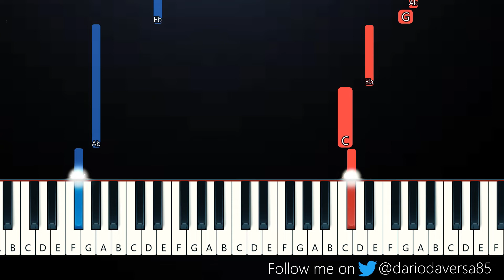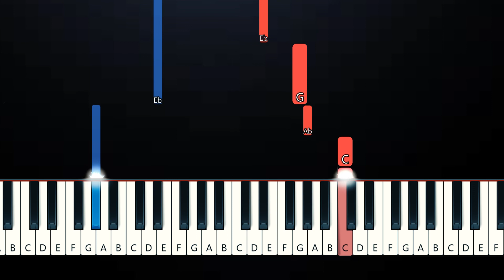Ochman - River - 100% easy piano tutorial (Eurovision 2022)